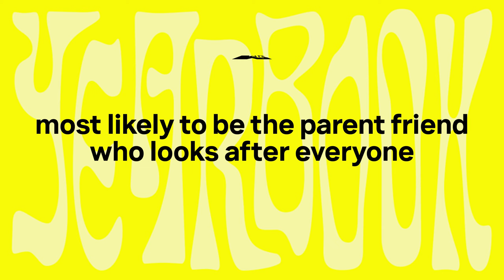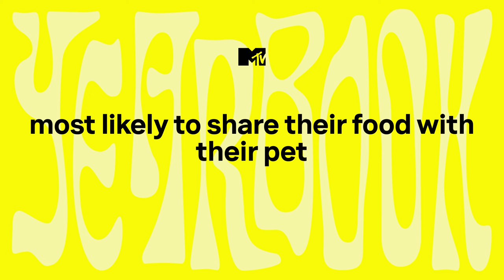Madame Web Stars Sydney Sweeney, Isabela Merced & Celeste O’Connor Play MTV Yearbook | MTV Movies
MTV Movies sat down with the cast of Madame Web, Sydney Sweeney, Isabela Merced & Celeste O’Connor to play a chaotic game of MTV Yearbook. We find out who’s most likely to be caught napping on set, who’s most likely to be the parent of the group, and which cast member is likely to leave you on read! Madame Web is in cinemas February 14th.